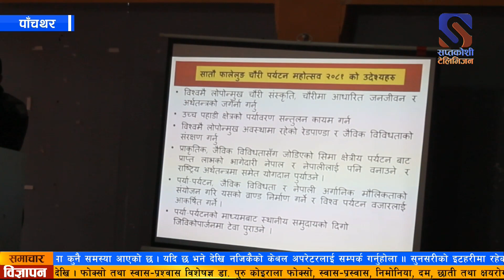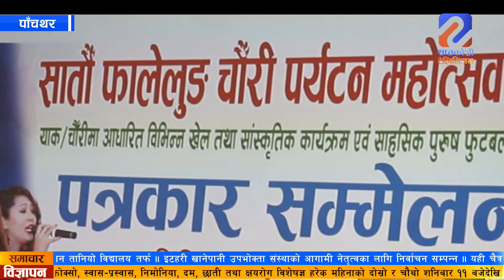पाँचथरको फालेलुङ गाँउपालिका–४ को चाररातेमा नयाँ बर्षको अवसरमा चौँरी महोत्सव संचालन गरिने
पाँचथरको फालेलुङ गाउँपालिकाको चाररातेमा चौरी महोत्सव संचालन हुने भएको छ । नेपाल भारतसँगको सिमावर्ती क्षेत्र स्थित गाँउपालिका–४ को चाररातेमा नयाँ बर्षको अवसरमा चौँरी महोत्सव संचालन हुन लागेको हो ।